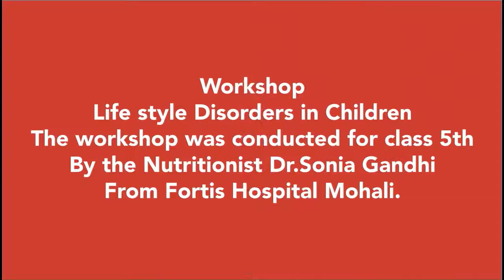Workshop by Dr Monica @SHEMROCK SCHOOL for ISA project :Life style disorders in school children .